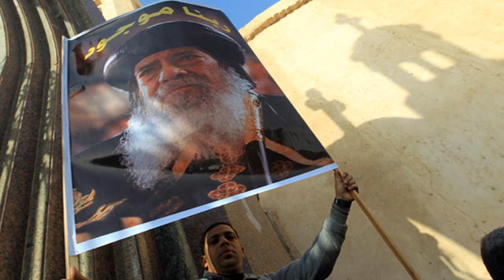تشييع البابا شنودة الثالث في حي العباسية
تشييع البابا شنودة الثالث في حي العباسية بالقاهرة وسط استنفار أمني خاصة المناطق القريبة من الكاتدرائية والطريق الذي سيسلكه موكب البابا حتى مطار ألماظة شرق العاصمة حيث من المقرر أن تنقل طائرة عسكرية جثمان البابا إلى وادي النطرون حيث سيدفن بناء على وصيته